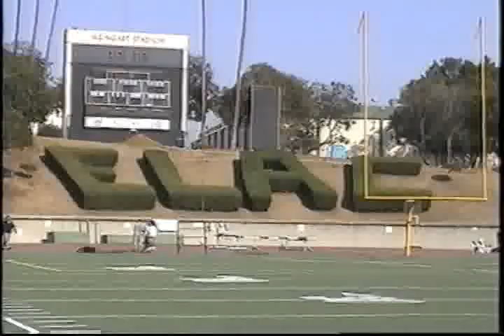L.A Fiesta Bowl @ ELA College.7/7/07